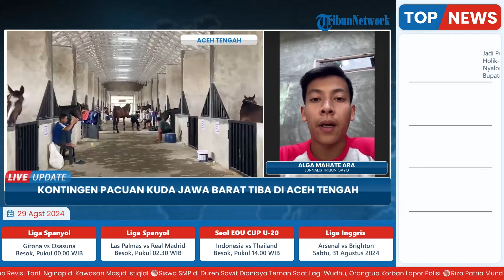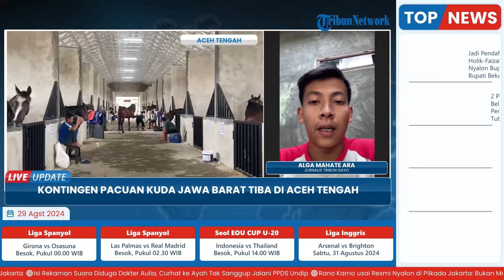Kontingen Pacuan Kuda Jawa Barat Tiba di Aceh Tengah, Siap Bertanding di Gelaran PON XXI 2024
Laporan wartawan Tribun Gayo - Alga Mahate Ara
TRIBUN-VIDEO.COM- Kontingen Pacuan Kuda Jawa Barat (Jabar) telah tiba di Aceh Tengah dan siap bertanding dalam ajang Pekan Olahraga Nasional (PON) XXI Aceh-Sumut 2024.

Kontingen Jabar Sendiri tiba di Venue Pacuan Kuda Belang Bebangka, Pegasing, Aceh Tengah, pada Minggu (25/8/2024).

Ketua Kontingen Pacuan Kuda Jabar, Dani Supardi (62), menjelaskan bahwa seluruh kuda dari Jabar diberangkatkan menggunakan pesawat menuju Sumatra Utara, lalu melanjutkan perjalanan darat sekitar 8 jam dari Sumut ke Aceh Tengah. (*)

Program: Live Update
Host: Adila Ulfa Muna Risna
Editor Video: Latif Ghufron Aula
Uploader: Restu Riyawan